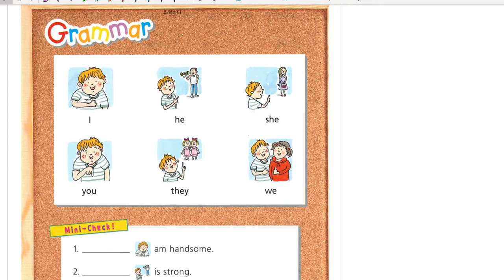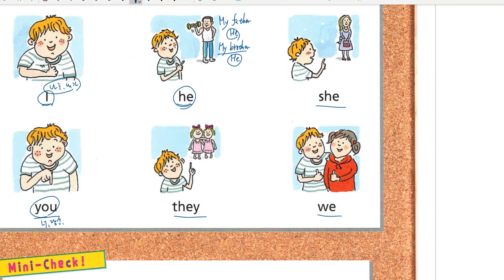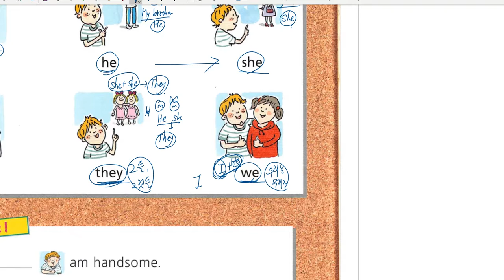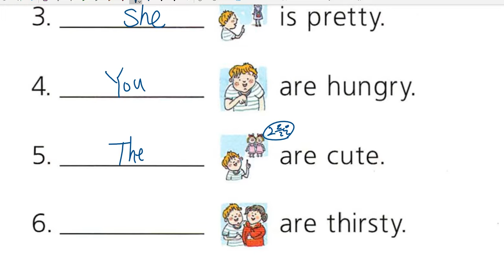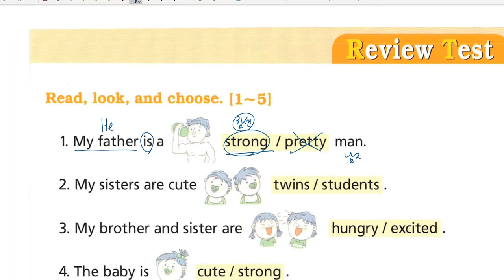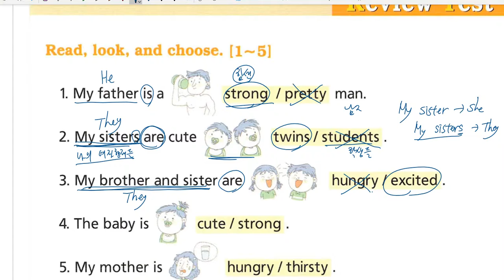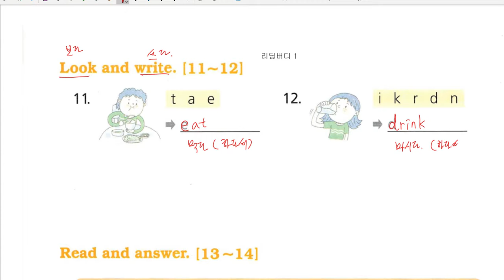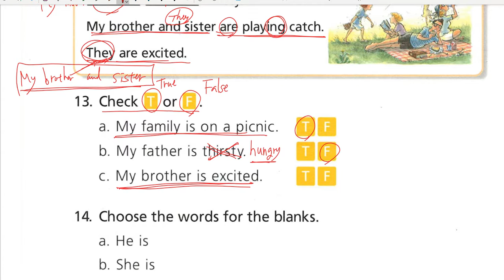리딩버디 1 Unit 1 리뷰 해설